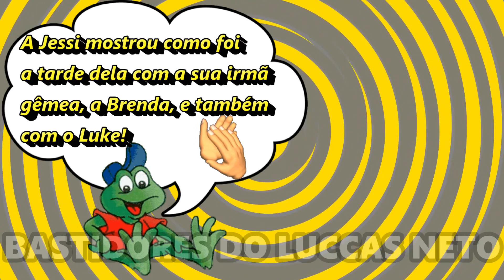JESSI DIEHL MOSTRA SUA TARDE COM LUKE E SUA IRMÃ GÊMEA!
Jéssica Diehl mostrou como foi a tarde dela com a sua irmã gêmea, a Brenda, e também com o filho do Luccas Neto, o Luke, veja no vídeo!

Se você gosta de ver o filho do Luccas Neto, o Luke, deixa um likezão no vídeo e comenta!